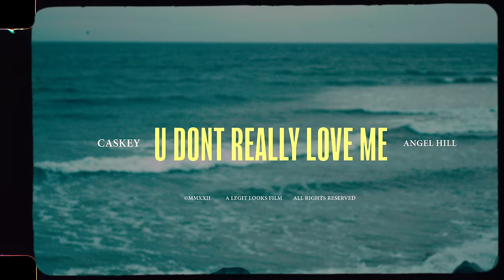Caskey - U Don't Really Love Me ft. Angel Hill (Official Music Video)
Directed by Legit Looks @legitlooks
Produced by Grilla beatz  @grillabeatz

This may be my favorite song I’ve ever written.

Lyrics:

You don’t really love me
Love me, love me

I give too much trust (I give too much trust)
Never get enough back from you
This ain’t what it was (this ain’t what it was)
This shit always comes back to you

Gave my heart to the game
and I ain’t get shit in return for it
It come to those who want it most
you gotta yearn for it
You live you learn
And lord knows that I done learned from it
The shit I been thru it could turn stomachs
I got scars on my body
Cigars on Bacardi
As I’m riding thru the hills I see stars out the ‘rarri
Doing things I said I’d never do
Momma I’m sorry
I don’t bring the entourage to the party
Cuz y’all don’t really

Aye searching for love in this rap game
Sorta like online dating on tinder
If you want something genuine well that’s time wasted
I put people on never got a thing in return
They was kinda hating
Learned from it now you will never hear their name brought up in a conversation
Scars from my own friends
Plus the people I don’t know a deadly combination
Put a chip on my shoulder I want total domination
Compilation of my life flashed before my eyes
Thought that I was near death it was intoxicating
Cryptic message from my pops
Cuz I only ever see him in the constellations
Contemplating what my life is and what life ain’t
In dire need of some consomation
Cuz they say I can but my own head saying I can’t
You ever put 10 years in a dream still fearing that it might tank?
And no one ever reaching down to give a helping hand from the high ranks
That’s this shit
The black sheep cuz I always felt like a misfit
The waves everyone was riding on I missed it
But really I didn’t miss a thing
Cuz it only made me self sufficient and more artistic
They don’t love you man you gotta be realistic